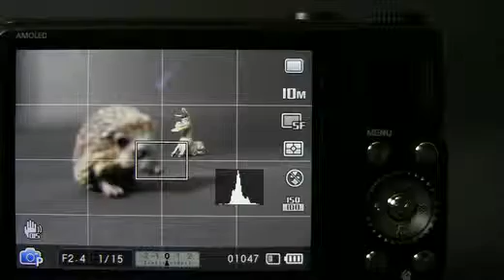WB2000popr 03 007